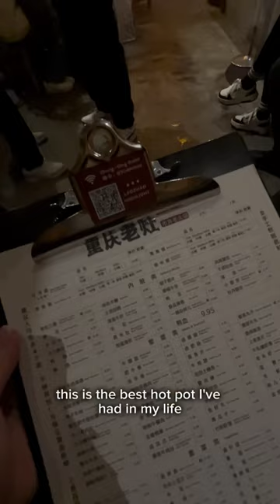best hot pot in nyc 🍜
？about: chongqing-style hot pot joint nestled in a 1940s-era style restaurant
✓ verdict: unbelievably gas; this is the best hot pot i've had in the united states. getting seated took around 2 hours, but the wait was well worth it. we took the waiter’s recommendation of getting 1 spicy & 1 savory broth (spicy beef tallow and mild mushroom), which helped balance out the intense numbing heat. i was impressed with both broths, which were rich, silky, and just the right amount of umami. the meat quality was almost equally impressive. i typically encounter problems with freezer burn at hot pot places, so this was a nice change of pace. while there’s a huge sauce bar in the back, i didn’t find myself reaching for sauce because the broths’ flavors were perfect as is. overall, i’d take any excuse to come back!